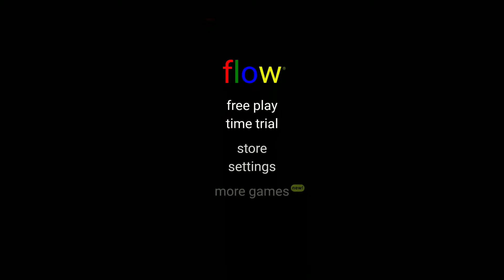Flow Free Daily Challenge - 29th October, 2017 (29 - 10 - 2017, Sunday)